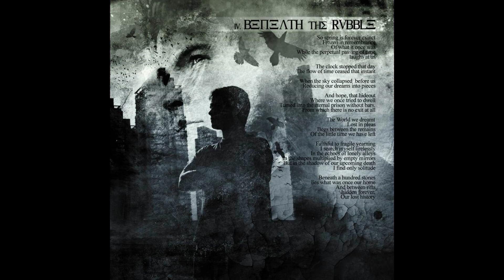Seelenmord - ...And We Will Find Only Solitude -Part. I- [Full EP] (HD)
Melodic Black Metal from Argentina
Seelenmord
Helvete Records

Tracklist:

1. The World Cries in Rain 00:00
2. Hunters 06:43
3. At the Edge of the Abyss 10:59
4. Beneath the Rubble 17:49
5. Nothing 22:40